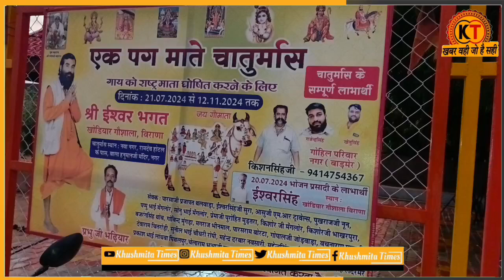गुड़ामालानी के नया नगर में श्री ईश्वर भगत द्वारा एक पैर पर खड़े रहकर कर रहे है चातुर्मास लोगों